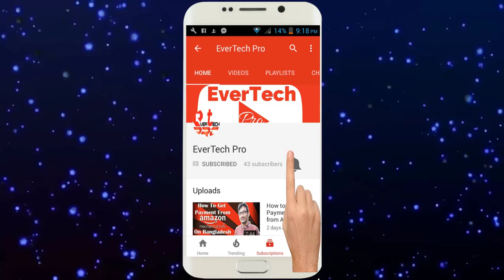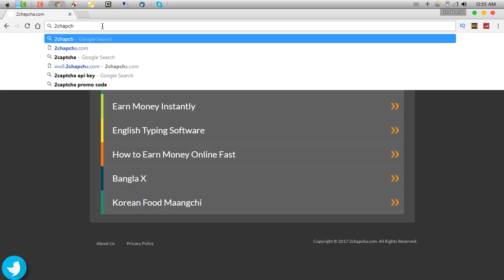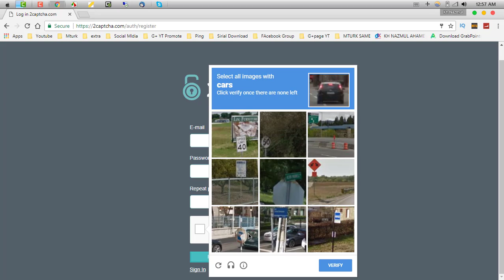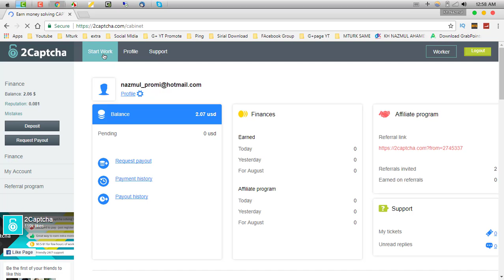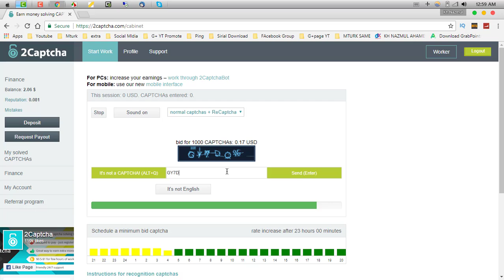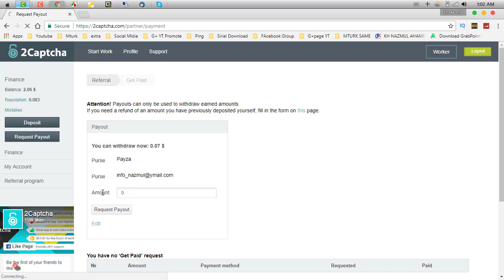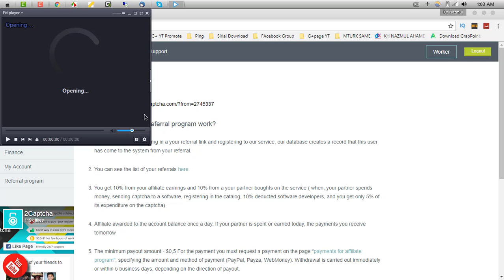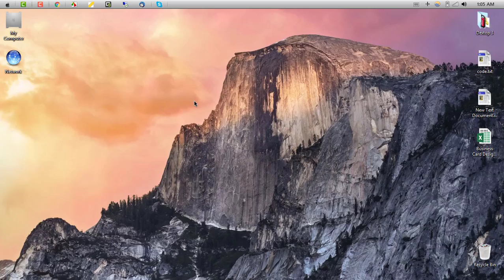Data Entry Jobs-2017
Make 2 5$ Per Day by Working Data Entry Jobs-2017
In This Tutorial I will Show You How you Get 2-5$ By Using Data Entry Job ,Earn Money From Simple Data Entry Jobs | Everyday Earn 5$ to 10$ From Home dollar Bangla tutorial. Work At Home Jobs - Make $800 to $1600 Per Day (No Experience Required) 2017!.  Best Way to Earn full time money by typing jobs from home Genuine Websites |

All the information on this website is published in good faith and for general information purpose only.
is strictly at your own risk. will not be liable for any losses and/or damages in
connection with the use of our website.

From our website, you can visit other websites by following hyperlinks to such external sites.
While we strive to provide only quality links to useful and ethical websites, we have no control
over the content and nature of these sites. These links to other websites do not imply a recommendation
for all the content found on these sites. Site owners and content may change without notice and may occur
before we have the opportunity to remove a link which may have gone ‘bad’.

Wish Your Happiness
nazmul ahamed
(EverTech-EverTechPro)